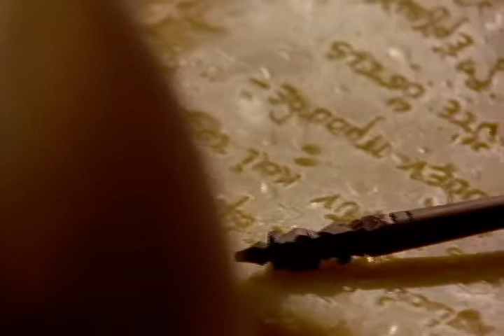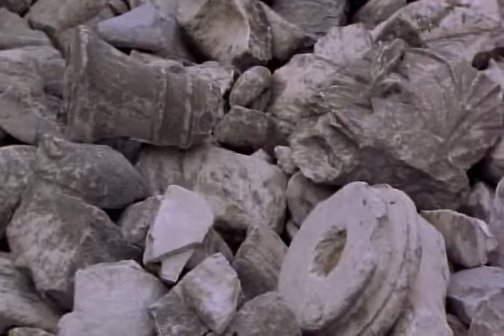The Greeks-10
THE MOST SPECTACULAR HISTORIC DOCUMENTARY. A FILM YOU MUST WATCH!